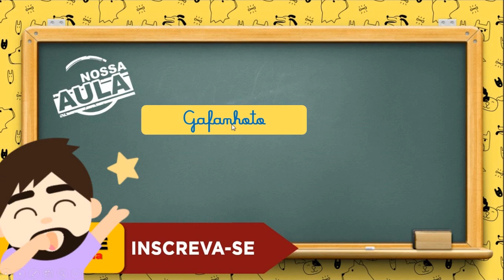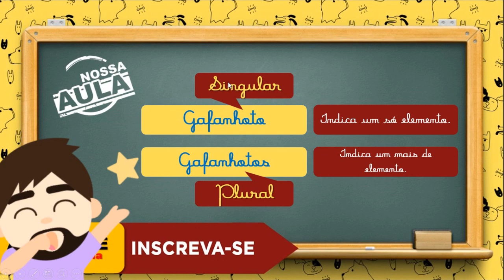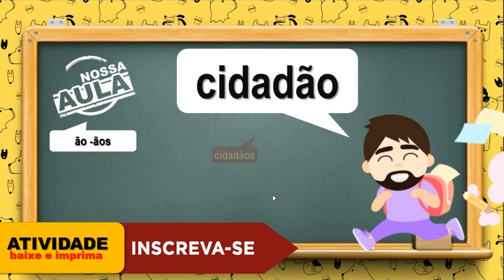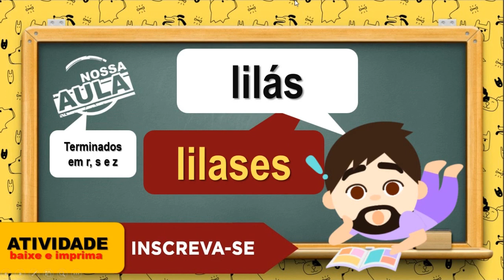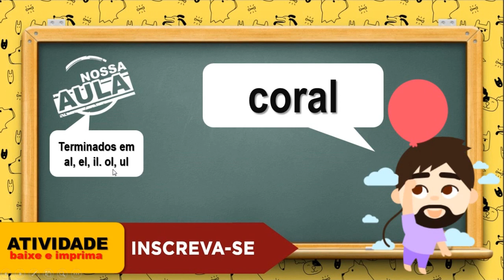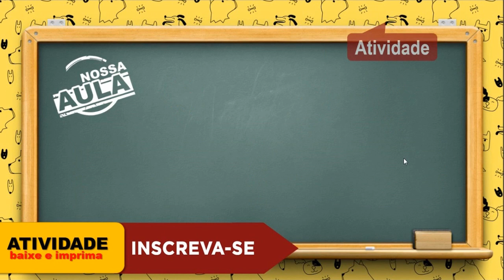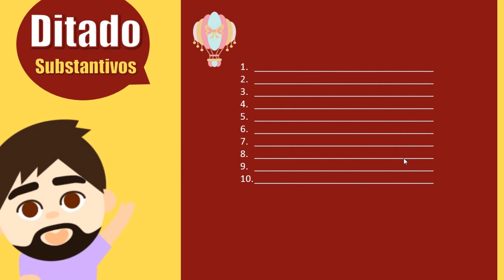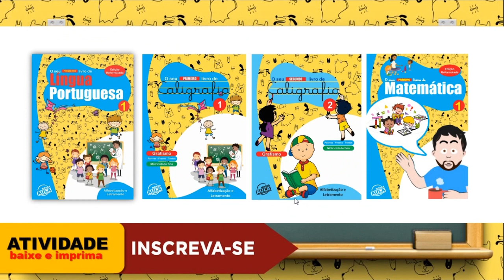Número dos Substantivos - Singular e Plural - Gramática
Pedidos de Livros: 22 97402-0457